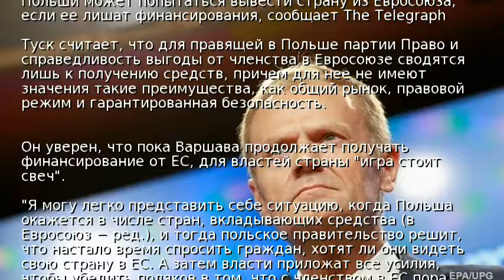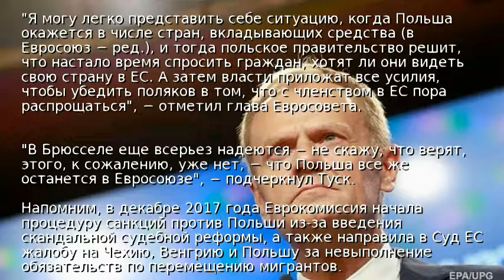Туск: Власти Польши могут вывести страну из ЕС